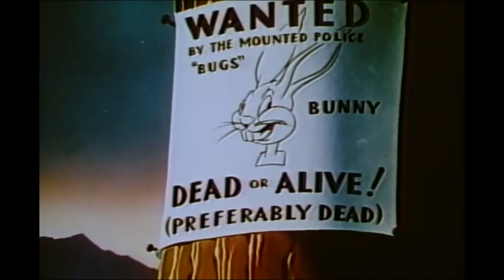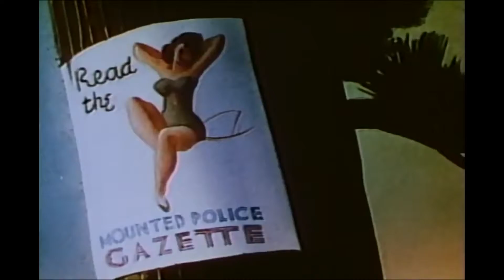Looney Tunes - Fresh hare | Rabbit | Cartoon network